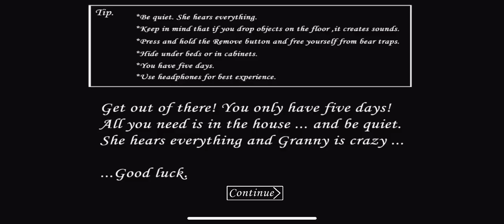Granny V1.8 Extreme Mode Gameplay